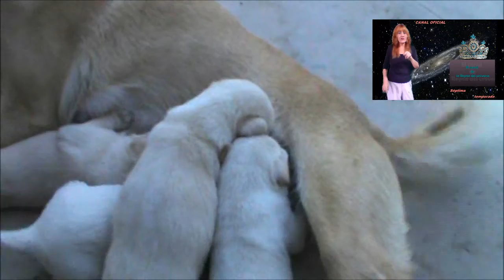Los perritos ya esta dando sus primeros pasos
( VIDEOPROGRAMA # 722 )
SÉPTIMA TEMPORADA
Valorar la importancia  que tienen  los  perros  en  los  hogares , y  son  seres vivos  que requieren atención como  todo ser humano.